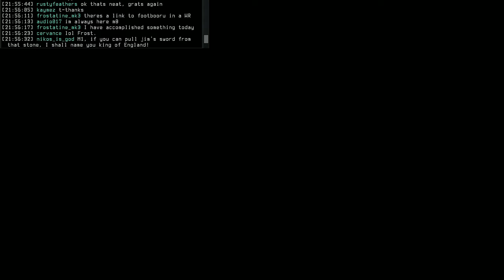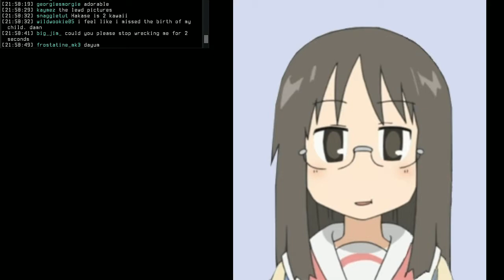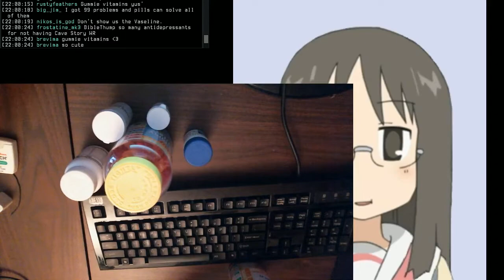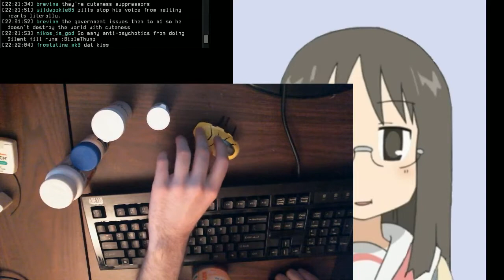System Shock 2 speedrun 13:46RTA (N E W W O R L D R E C O R D) (nope obsolete now)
I'm sorry Jim